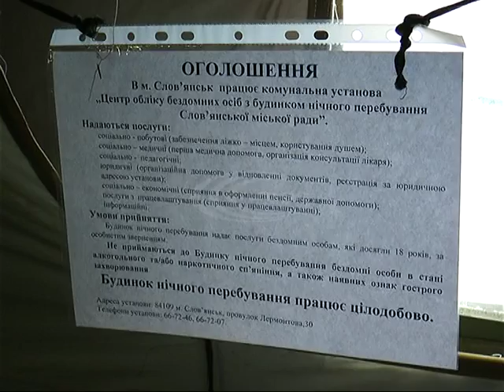На Донеччині діють 107 пунктів обігріву для населення